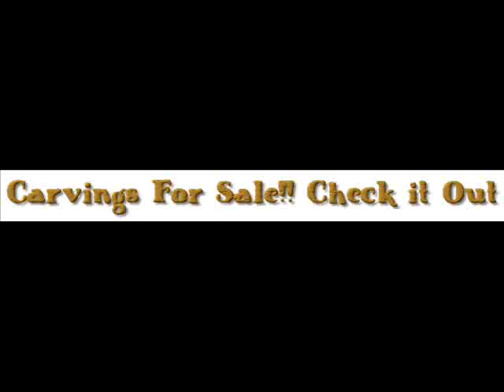Carvings For Sale !!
23 -35 dollars is the pricing for all carvings displayed